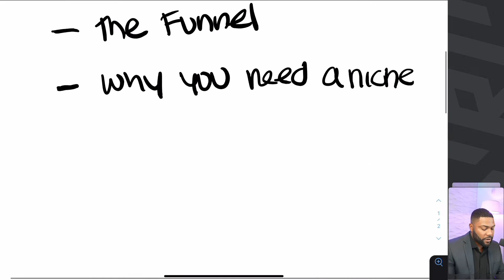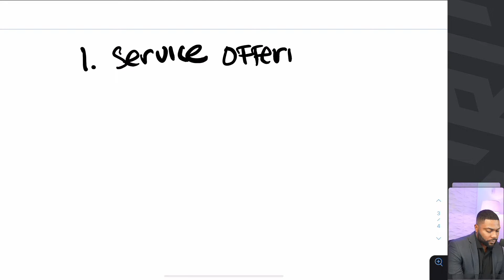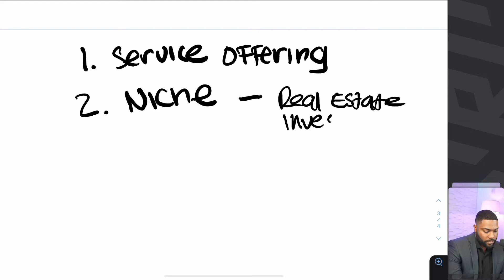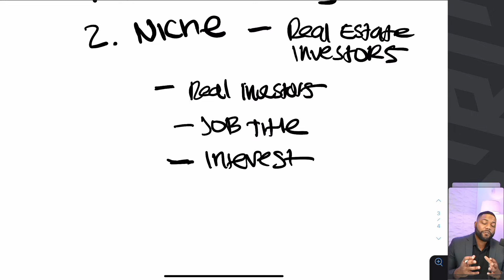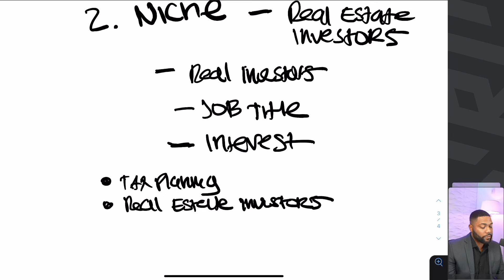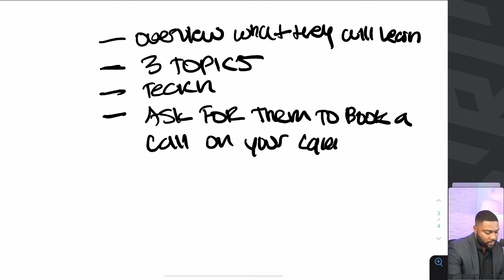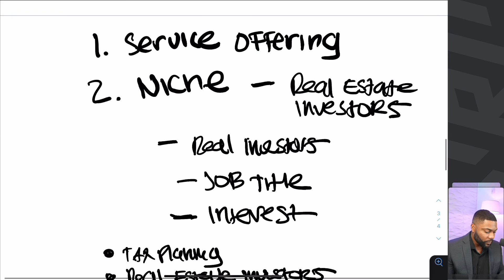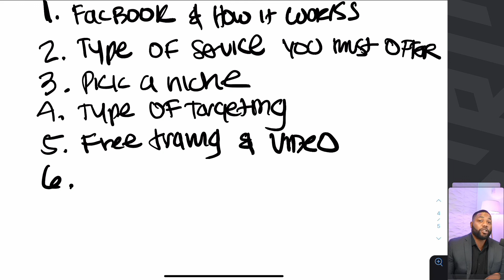How to Utilize Facebook to Grow your Tax Practice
Are you looking for methods to grow your tax practice? If so, you're in luck! In this video, we'll discuss how Facebook can be used to promote your practice and reach new clients.

If you're looking for a way to increase your business visibility, then Facebook is an essential tool. By using Facebook to market your tax practice, you'll be able to reach new clients and grow your practice quickly and easily! Watch this video to learn more about how Facebook can help you grow your tax practice!

Make sure you hit the notification button for more free videos on how to grow your tax business and enjoy time and freedom with highly profitable clients.

If you want to request a specific topic to be covered by Karla & Kenneth Dennis in their upcoming videos, drop your comments below!

Watch our Free training on “How to grow your own tax planning business and get clients to pay you anywhere between $5,000 to $10,000 per deal” watch training here

Click here to book a consult with a tax business expert to help you grow your business

Programs

📘3M Email Blueprint - Tax Planning emails templates to help you get clients
🏡 How to start your own tax advisory business without tax knowledge
📚How to transition from Tax prep & Bookkeeping to Tax Planning Training